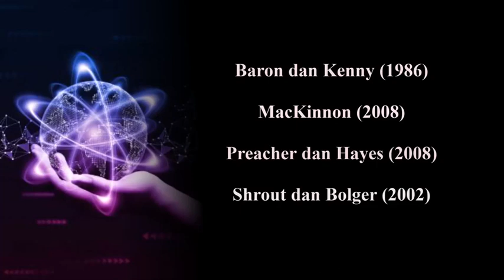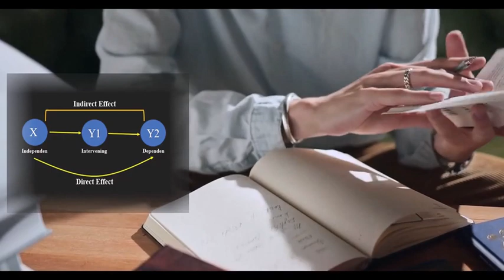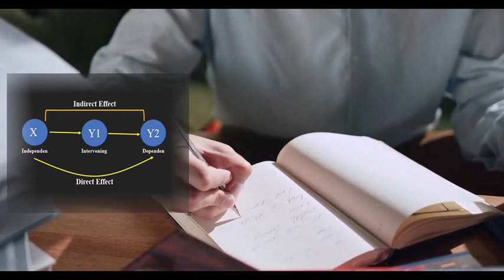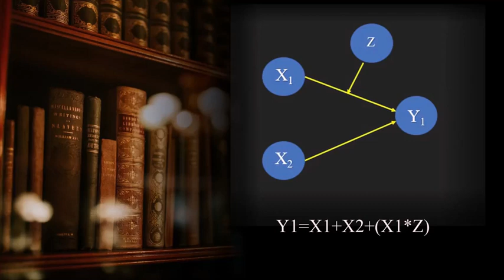MENGAPA VARIABEL INTERVENING TIDAK PERLU DIHIPOTESAKAN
Variabel intervening adalah variabel yang berada di antara variabel independen dan variabel dependen.  Dalam beberapa konteks terdapat argumen bahwa variabel intervening tidak seharusnya dihipotesakan atau diuji secara langsung. Alasan di balik argumen ini adalah bahwa variabel intervening seharusnya hanya memediasi hubungan antara variabel independen dan variabel dependen, bukan merupakan variabel yang langsung dipengaruhi oleh variabel independen. Argumen ini didasarkan pada pendekatan yang dikenal sebagai "pemisahan hipotesis" atau "separating hypothesis" dalam analisis mediasi. Pemisahan hipotesis menyatakan bahwa variabel intervening seharusnya tidak dihipotesakan secara langsung, tetapi perhatian seharusnya difokuskan pada hubungan antara variabel independen dan variabel dependen yang dimediasi oleh variabel intervening. Argumen bahwa variabel intervening tidak dapat dihipotesakan secara langsung dikemukakan oleh beberapa ahli, di antaranya  adalah:
Baron dan Kenny (1986): MacKinnon (2008): Preacher dan Hayes (2008):
Shrout dan Bolger (2002)
Beberapa penjelasan  yang ditemukan dari pendapat  pakar  diatas, mengapa variabel intervening tidak dihipotesakan secara langsung, seperti berikut ini.
1. Konsep teoretis: Argumen yang sering diajukan adalah bahwa variabel intervening merupakan konsep teoretis yang seharusnya hanya berfungsi sebagai penghubung antara variabel independen dan variabel dependen. Variabel intervening sendiri tidak memiliki pengaruh langsung terhadap variabel dependen, tetapi berperan dalam menjelaskan bagaimana dan mengapa variabel independen mempengaruhi variabel dependen.
2. Penghindaran multikolinearitas: Hipotesis langsung mengenai variabel intervening dapat menghasilkan masalah multikolinearitas dalam analisis statistik. Multikolinearitas terjadi ketika variabel-variabel dalam model penelitian saling berkorelasi tinggi, yang dapat mengganggu interpretasi hasil statistik. Dengan menghindari hipotesis langsung pada variabel intervening, peneliti dapat mengurangi kemungkinan masalah multikolinearitas.
3. Pendekatan kausalitas: Pendekatan yang melibatkan variabel intervening cenderung lebih konsisten dengan pemikiran tentang hubungan sebab-akibat. Dalam hubungan sebab-akibat, variabel intervening berfungsi sebagai mekanisme perantara yang menghubungkan variabel independen dengan variabel dependen. Oleh karena itu, fokusnya adalah pada pengujian hipotesis mengenai efek langsung variabel independen terhadap variabel intervening dan efek variabel intervening terhadap variabel dependen.
4. Spuriousness (Spuriositas): Terdapat kemungkinan bahwa hubungan antara variabel intervening dan variabel dependen sebenarnya bersifat spurious (tidak nyata). Spuriousness terjadi ketika ada faktor lain yang mempengaruhi baik variabel independen maupun variabel intervening, sehingga terlihat ada hubungan antara keduanya, padahal sebenarnya tidak ada kausalitas langsung. Dengan tidak menghipotesakan variabel intervening secara langsung, kita dapat menghindari kesalahan interpretasi akibat spuriousness.
5. Identifikasi: Menghipotesakan variabel intervening secara langsung dapat mengaburkan kemampuan untuk mengidentifikasi hubungan kausal antara variabel independen dan variabel dependen. Dalam beberapa kasus, variabel intervening dapat menjadi variabel penghalang (confounding variable) yang mempengaruhi hubungan antara variabel independen dan variabel dependen, sehingga mengidentifikasi hubungan yang sebenarnya menjadi sulit.
6. Reduksi kompleksitas: Memilih untuk tidak menghipotesakan variabel intervening secara langsung dapat membantu mengurangi kompleksitas model statistik. Dalam beberapa kasus, memasukkan variabel intervening sebagai variabel dependen tambahan dapat memperumit model dan analisis statistik yang digunakan. Dengan tidak menghipotesakan variabel intervening secara langsung, model dapat disederhanakan untuk fokus pada hubungan antara variabel independen dan variabel dependen.
7. Interpretasi yang lebih jelas: Dengan tidak menghipotesakan variabel intervening secara langsung, interpretasi hasil penelitian menjadi lebih jelas. Fokus utama adalah pada hubungan antara variabel independen dan variabel dependen yang dimediasi oleh variabel intervening, yang dapat membantu mengklarifikasi pengaruh langsung variabel independen terhadap variabel dependen tanpa gangguan dari variabel intervening.
Selanjutnya yang terakhir dapat dijelaskan bahwa untuk membuktikan sebuah hipotesis, dalam penelitian kuantitatif dibuktikan dengan menggunakan persamaan. Apapun alat analisis yang digunakan seperti yang sudah kita kenal misalkan dan software SPSS, AMOS, SmartPLS, Eview, atau yang lain, maka semua itu berbasis persamaan regresi. Sementara itu, terkait variabel intervening tidak dapat dituliskan pada sebuah persamaan statistik, karena untuk mengetahui peran variabel intervening diperlukan proses atau mekanisme analisis dengan membandingkan Total Effect  dengan Direct Effect.